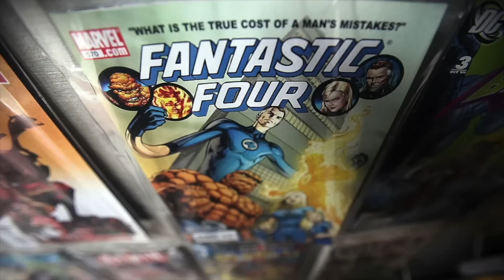The MCU Fantastic Four Cast IS NOT LOOKING GOOD! (GASP)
I gotta talk openly about some of my feelings with these new fantastic four rumors! So here we go!